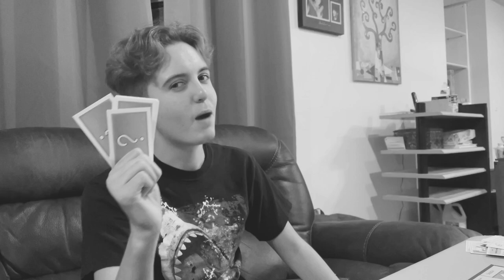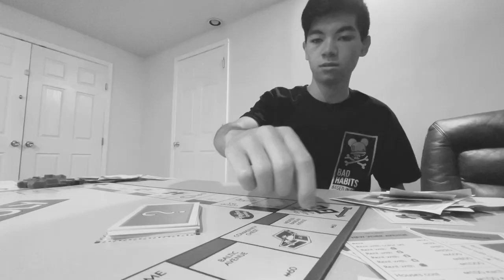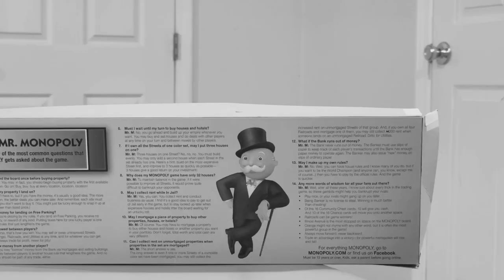Multiplex - It's a Monopoly (Official Music Video) ft. MoneyMovesMax, JackTheBaller